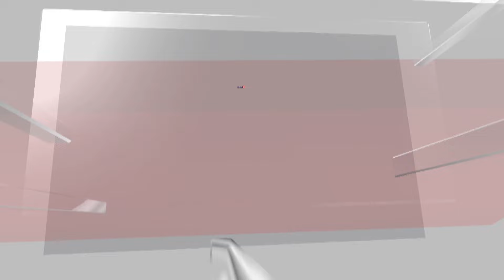Ganesh Chaturthi 2024 News | Ganesh Chaturthi Kicks Off Across India | Mumbai Ganpati Aagman | N18V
The auspicious occasion of Ganesh Chaturthi is here. This year the 10-day long festivity of Ganeshotsav is a major attraction In Maharashtra where many popular Bappa temples are beautifully decorated during the festival. Devotees welcome Bappa to their abodes and after hosting the Lord for days, and bid him a tearful adieu with Visarjan. Also known as Vinayak Chaturthi, it is the celebration of the birth of Lord Ganesha.